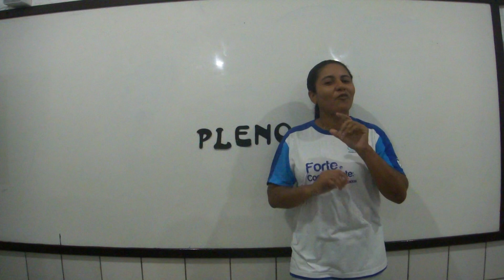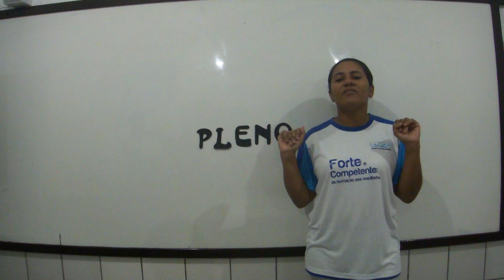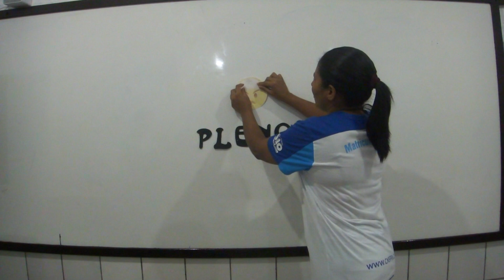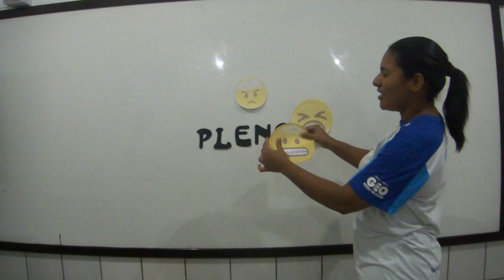Aula 2 - Pleno 1° ano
Professora: Cristiane